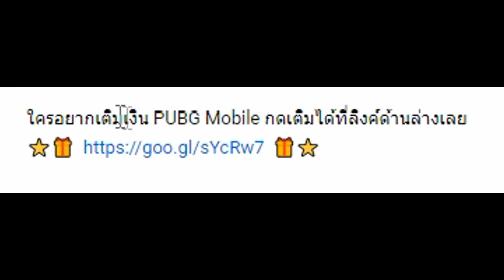PUBG Mobile : วัดเสียงปืน! พับจีโมบาย VS พับจีพีซี เวอร์ชั่นไหนเสียงปืนดีที่สุด!? | PUBG M VS PUBG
ใครอยากเติมเงิน PUBG Mobile กดเติมได้ที่ลิงค์ด้านล่างเลย

➤ 🎁 TrueWallet (ผ่านแอป) : 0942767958

💥 Spec Computer 💥
● CPU : Ryzen 2700x
● GPU : ZOTAC AMP Limited Edition1080TI 11GB
● RAM : 32GB Corsair Announces Vengeance RGB Pro

คลิปนี้เล่นผ่านโปรแกรม Tencent Gaming Buddy ของทาง PUBG Mobile โดยตรงนะครับ พับจีโมบายเป็นคนผลิตโปรแกรมนี้ขึ้นมาเองเลยจ้า ไม่ผิดกฎแน่นอนจ้า..

หากเล่นใน PC จะแยกกับ MB นะครับผม
นี่คือสมการหากเล่นบน PC นะครับ กรุณาอ่านด้วยเด้อ ^^
PC = PC
MB = MB
PC+PC = PC
PC+MB = PC
MB+MB = MB